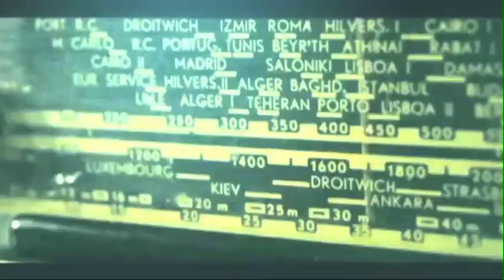Promociones del Pueblo 2013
La mejor empresa promotora de boxeo en México